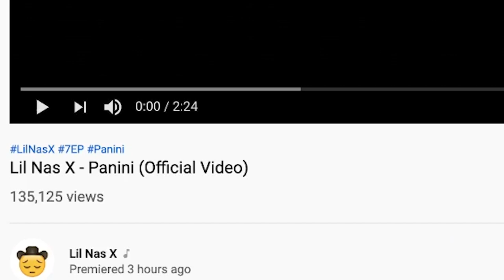Lil Nas X - Panini (Official Video)- REACTION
YOOOOOOO! THIS ISHH WAS SOOOOOO FIRE!!! ON MY MAMA! | Add me on Snapchat for more lit crazy clips! @Demmydee

IMPORTANT LINKS:

Previous Video- REACTION TO KayaKata - Fabio Cannavaro [ ft. TurboHikari, CutKill ] | GEORGIAN RAP REACTION:

WARNING!